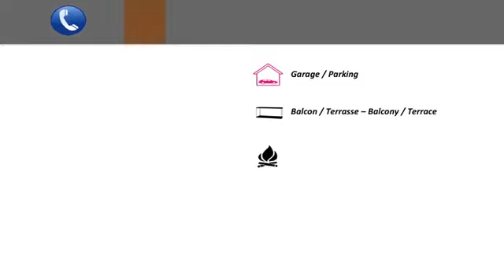Property, house for sale near Etretat by owner - French Real Estate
Property sold furnished, near Etretat, landscaped garden of m2 4773. The main house is an old barn completely restored. The facilities offered are very upscale: Custom woodwork in solid oak with library, video library, office etc …, pool, panoramic cinema screen, fireplace, electric gate, videophone, alarm … This property offers a beautiful surface Living 400 m2 including:

In the main house, the ground floor: living / dining room of 91 m2, a kitchen, an office with a library, a billiard room, a pantry, a laundry room, 2 toilets and a bathroom.
On the floor 2 bedrooms with one shower.

In the guest house, the ground floor: living room, bedroom. Upstairs a dormitory.

The landscaped garden with paved walkways illuminated.

4 kms from the resort of Etretat where you will find numerous shops, can enjoy the beach and the golf …